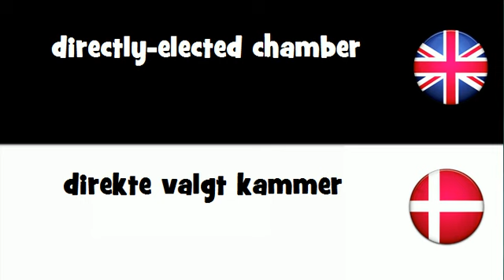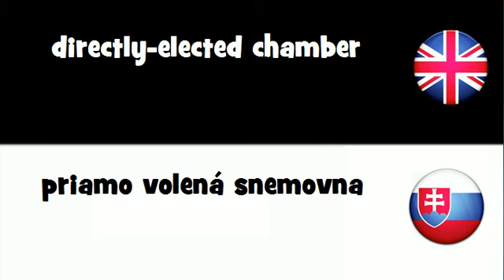VOCABULARY IN 20 LANGUAGES = directly elected chamber